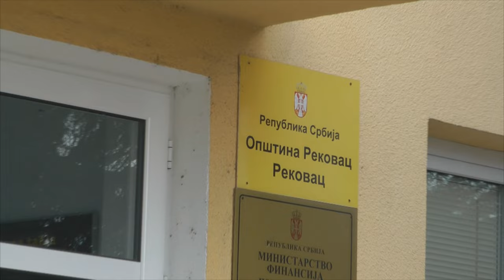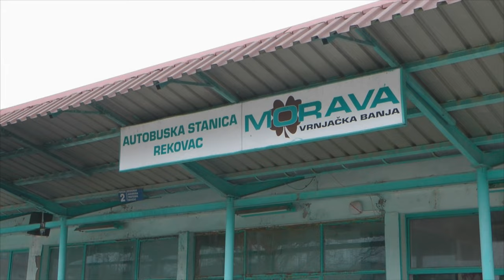Konstitutivna sednica Skupštine opštine Rekovac 23.01.2024.god. (Skraćeni snimak)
Na sednici su izabrani:
predsednik opštine Rekovac Dragiša Tomić,
zamenica predsednika Slađana Glišić, ranije načelnica opštine,
predsednik Skupštine opštine dr Dragan Prodanović,
zamenik predsednika Skupštine opštine bivši predsednik opštine dr Aleksandar Đorđević
Srpskoj naprednoj stranci kolektivno su pristupila četiri odbornika GG dr Dragan Prodanović i odbornik GG Zoran Damjanović. Opozicija sada ima samo dva odbornika i to sa liste Srbija protiv nasilja, to su Vulović i Krstić